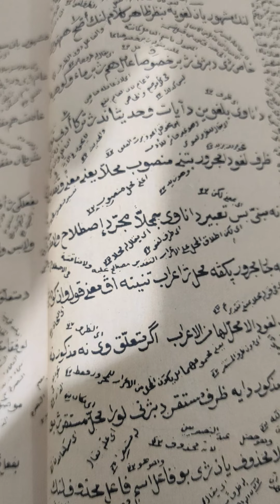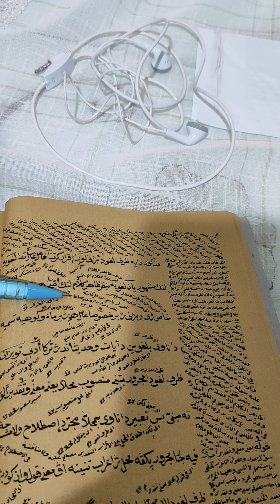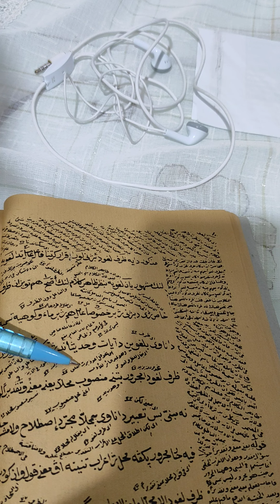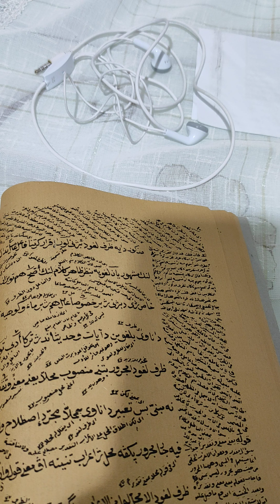Kürtçe zuruf 5.Ders